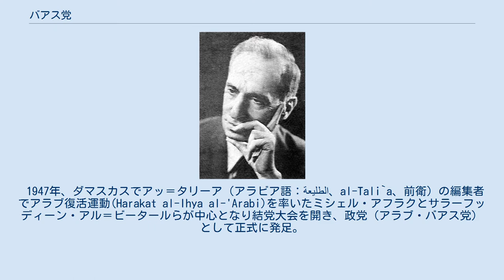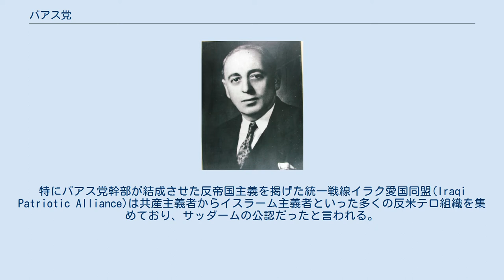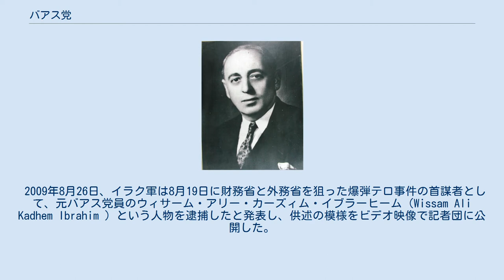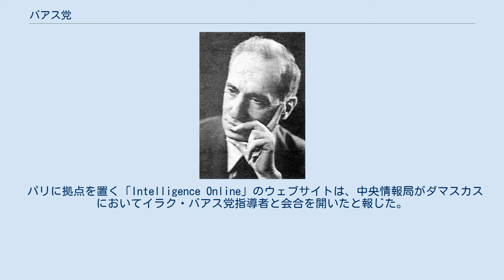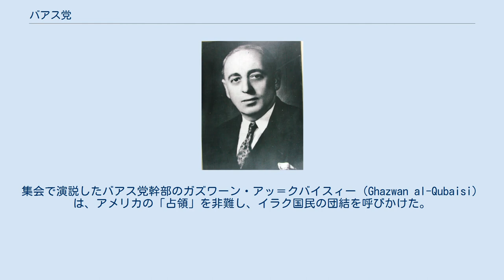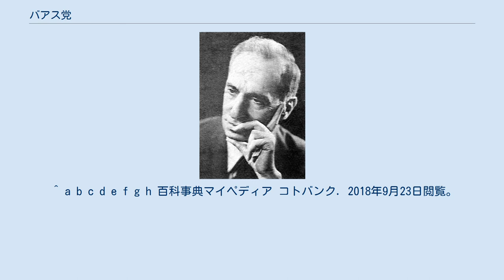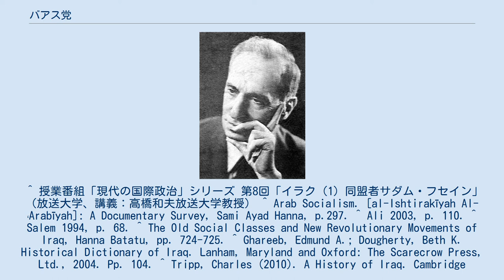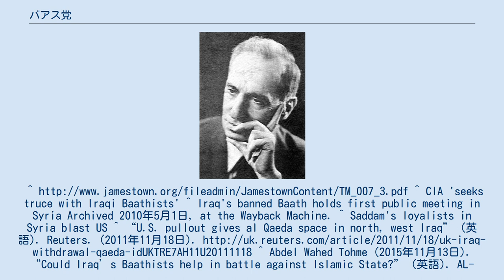バアス党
バアス党（バアスとう、アラビア語：حزب البعث‎, ラテン文字転写：Ḥizb Al-Ba‘th, ヒズブ・アル＝バアス）は、シリア・イラクなどのアラブ諸国で活動する汎アラブ主義政党。
公式名称はアラブ社会主義復興党（アラビア語：حزب البعث العربي الاشتراكي‎）。
日本では慣用としてバース党 とも表記するが、実際のアラビア語の発音では「バアス」と発音・表記する。
 「バアス」（بعث‎）とはアラビア語で「復興」「使命」を意味し、党名への採用にあたり「かつて東は中国から西はスペインに及ぶ広大な領土を勢力下に置き、化学や医学など様々な学術・技術で世界をリードしていたアラブの栄光を取り戻す」という意を込めている。
更に、アラブ社会主義・汎アラブ主義（アラブ民族主義）を併せ持つ政治的主張を有している。
（かつてエジプトでガマール・アブドゥル＝ナーセルらが目指した様に）アラブ近代化もイデオロギー上で大前提としている為、イスラム原理主義（イスラム主義）とは対立している。
「単一のアラブ民族、永遠の使命を担う」（أمة عربية واحد ذات رسالة خالدة‎）をスローガンとし、「統一」（وحدة‎）、「自由」（حرية‎）、「社会主義」（اشتراكية‎）の実現をめざす。
一連の思想を「バアス主義」と言う。
 バアス党の結党当初の目標は、西洋によって線引きされた既存の国家群を解体し、統一したアラブ民族による国家を建国することが目的であり（バアス党のシンボルにも表されている）、その領土は西は北アフリカのモーリタニアから、東はイランのフーゼスターン州、南は東アフリカのソマリアまで含まれる。
 バアス党の創設者の一人であるミシェル・アフラクがフランス共産党の植民地政策容認に失望するまでは共産党の活動家だったようにマルクス主義の影響はあるものの（サラーフッディーン・アル＝ビータールもマルクス主義者であった)、イラクのバアス党はアブド・アル＝カリーム・カーシム首相がアラブ連合共和国への参加を拒むとイラク支部長のフアード・リカービーは閣僚を辞任して1956年からのカーシムの属する国民民主党やイラク共産党との同盟 を解消してカーシム暗殺未遂事件を起こし、ラマダーン革命の際はカーシムを支持した共産党を弾圧している（1963年11月イラククーデターでバアス党はナセル主義者に追放され、7月17日革命で樹立したアフマド・ハサン・アル＝バクル政権は共産党とイラク国民進歩戦線を結成し、共産党員を2名入閣させるも後に弾圧し、小さなセクトのみ容認した）。
シリアのバアス党は1950年代から共産党との共闘路線を続けており、現在のバッシャール・アル＝アサド政権下でもシリア国民進歩戦線でシリア共産党と連立して入閣させ続けている など容共である。
 バアス党の源流は20世紀の初頭にさかのぼることが出来、シリア人の思想家ミシェル・アフラク（1910年 - 1989年）らによって基本的な政治信条が形成されていった。
第1回の公式の党大会は1947年4月7日にダマスカスで開催、最初は軍の少壮将校や知識人など限られた層で成り立っていたが、次第に影響力を強め1954年 - 1958年にシリアを本拠にイラク・レバノン・ヨルダン・イエメンに党地域指導部を置いた（カタールとチュニジアにも存在したが、両国政府により非合法化される）。
しかし、アフラクの亡命を受け入れたイラク・バアス党はシリア・バアス党と主導権と正統性を争い、その他諸国のバアス党もレバノンを除いてダマスカスではなく、バグダッドの路線に従った。
 2011年のアラブの春の発端ともなるジャスミン革命以後チュニジアでバアス党が公認された。
 正式名称はアラブ社会主義バアス党シリア地域指導部。
現在のバアス党政権は、その他の社会主義、共産主義、民族主義政党と連立して、翼賛組織「進歩国民戦線」（PNF）を結成している。
 1940年12月にニーチェ、マルクス、ヘーゲル、フィヒテ、ベルグソンの思想に影響 を受けたアラウィー派アラブ民族主義者ザキー・アル＝アルスーズィーとその弟子たちがダマスカスで秘密結社「アラブ・バアス」として結成。
 1947年、ダマスカスでアッ＝タリーア（アラビア語：الطليعة‎、al-Tali`a、前衛）の編集者でアラブ復活運動(Haraka...